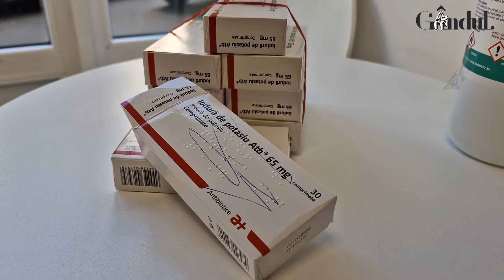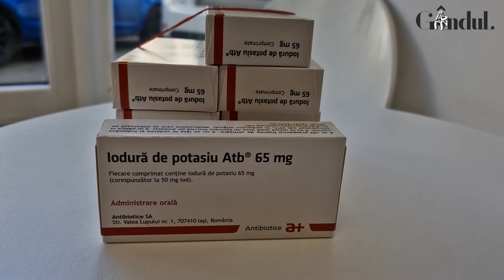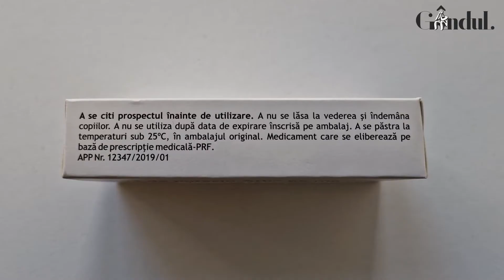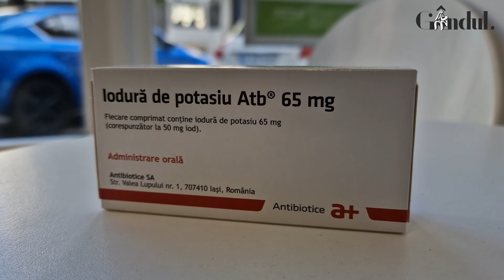Cine trebuie să consume pastilele cu iod? (REPORTAJ)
Pastile cu iod în farmacii, însă oamenii nu știu nici de ce să le ridice și nici când ar trebui să le ia. Cu toate acestea, autoritățile îndeamnă populația să le ridice și să le administreze doar în cazul unui accident sau atac nuclear. Peste 2500 de farmacii din țară eliberează gratuit pastilele cu iod, pe baza unei rețete de la medicul de familie.

“Pastilele de Iodură de Potasiu sunt recomandate a fi luate de populație din farmacii și păstrate la domiciliu pentru a putea fi folosite în eventualitatea unui accident atomic, pentru că dacă se întâmplă o tragedie de genul celei care a fost la Cernobîl, există posibilitatea ca aerul, apa și unele dintre alimentele pe care le consumăm să fie contaminate cu Iod radioactiv. Pentru a opri tiroida în a folosi acel Iod radioactiv îi dăm înainte ca norul radioactiv să ajungă la noi, iodul acesta de postasiu, care este un iod bun, curat și în felul acesta ea va fi saturată cu iod și nu îl va mai utiliza pe cel radioactiv”, spune Raluca Ghionaru, medic de familie.